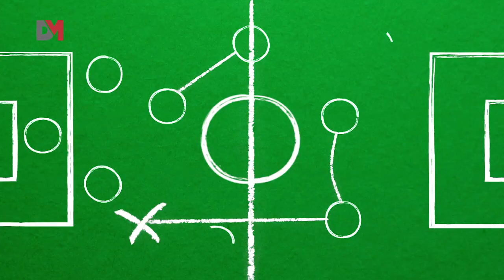صباحوسامبا: "مدرب جبان..حكم تعبان..ومهاجم جعان"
صباحوكورة يقدم صباحوسامبا وحلقات حصرية لمونديال البرازيل!

شير فالخير =)

إنستاجرام: Nsoo7y@